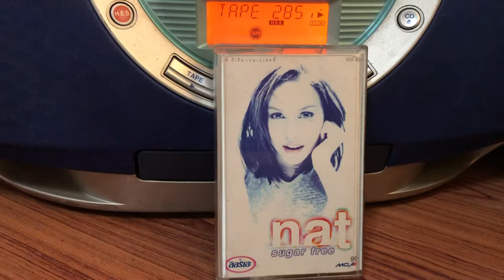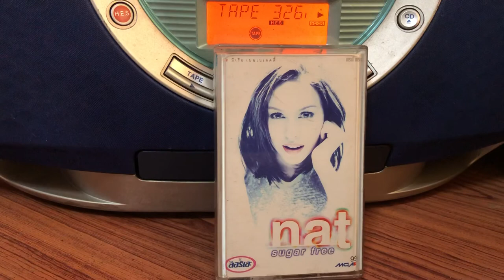Music Cassette | นัท มีเรีย | ปราศจากน้ำตาล